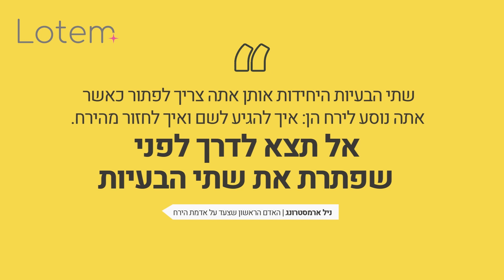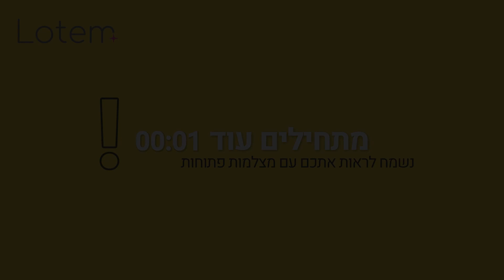lotem no sound